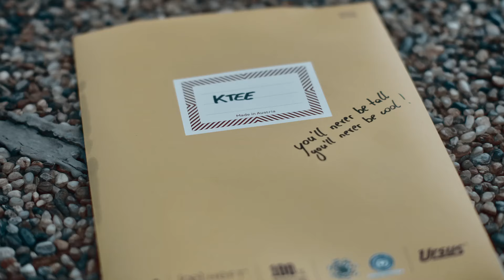KTEE - Back in Time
Song:
written by: Katharina Aigner (KTEE), Petra Stambolija, Bern Wagner
produced by: Bern Wagner
mixed by: Markus Weiß

Camera/Light/Director/helping hands:
Bern Wagner, Luise Salome Neubauer, Lilith Neubauer

Cut/Colorgrading: Katharina Aigner

DANKE an die Gemeinde Großraming, dass wir im Freibad und Gymnastiksaal drehen durften!

Lyrics:
I was the one sitting in the back of the class
when they were picking teams, I’ d always be the last
they said ,KTEE Look at you, you’ll never be tall, you’ll never be cool
sitting in the back the class

I felt so small on my way home
Mama said don’t you take it personal
she meant well, but nothing helped
to get me out of this hell
now I’m  thinking to myself

If I could travel back in time
I’d take a deep breathe with my younger self
I’d give myself a hug, middlefingers up!

I was the one crying a river of tears
between empty bottles, wanting to disappear
he said KTEE It’s sad but  true, I met a new girl, she’s better than you
drowning in a river of tears

my friends said you’re better off alone
they meant well but nothing helped

I’d give myself a hug, middlefinger up!

If I had a time machine, time machine
I’d kick some ass I and spare myself some suffering

If I had a time machine
I’d kick some ass and spare myself some….